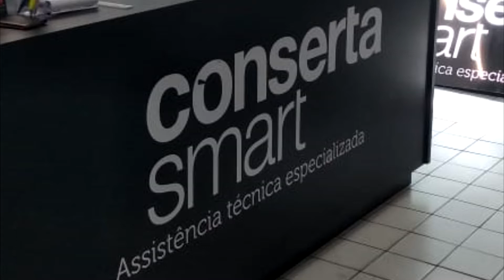Conserto de celular em Florianópolis - Assistência técnica Apple, Motorola, Samsung em Florianópolis